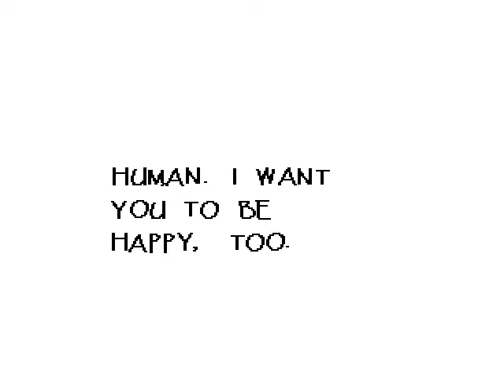Cringy Date mit Papyrus: Undertale #5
Unterstützt ich gerne mit einem Like oder Abo und checkt meine Kollegen aus. Alle Rechte an die Musik liegen bei Nintendo, Kamex und Toby Fox(Download